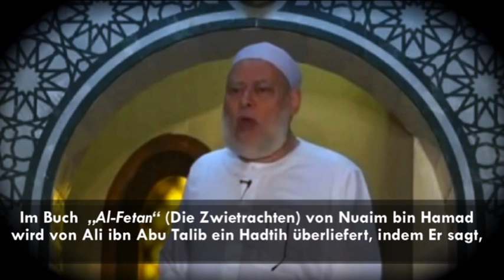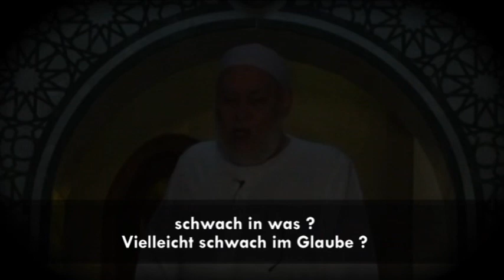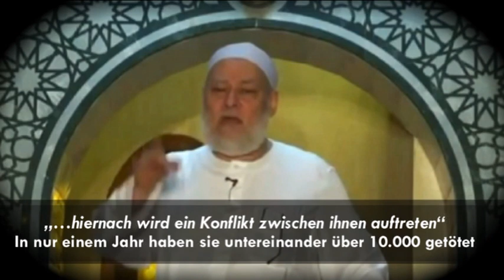ISIS - Sh. Ali Guma (Deutsch)